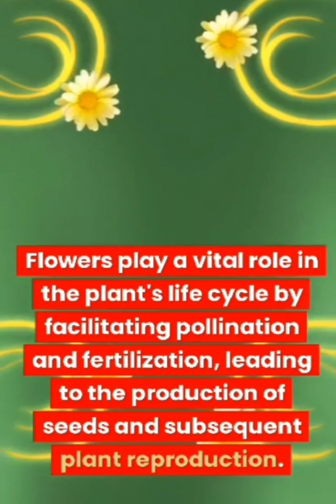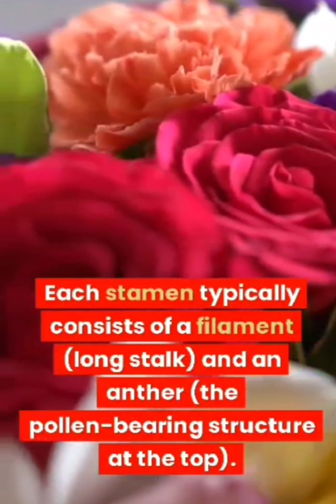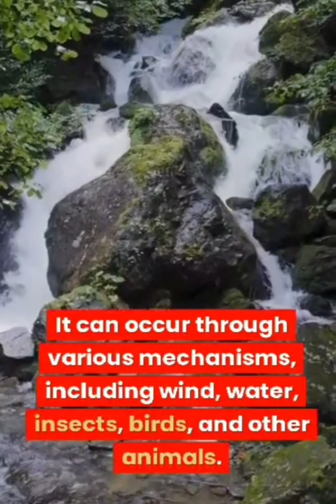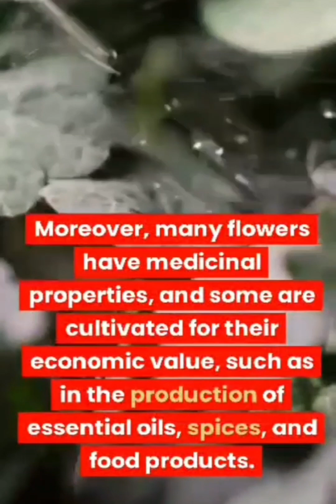Flower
Structure and importance of flower